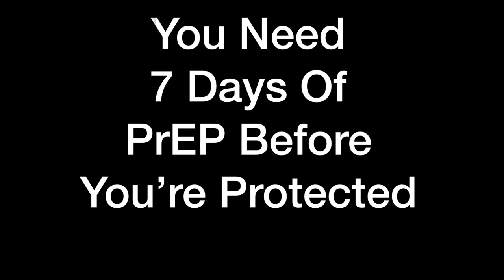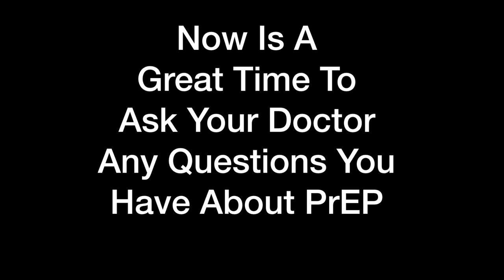PrEP Consent - Dr George Forgan-Smith | isprepforme.com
In this video Dr George Forgan-Smith a HIV and PrEP medication prescriber in Melbourne Australia goes though important points you need to understand before starting PrEP a medication used to help prevent HIV infection.

This video was created to help ensure you have a full understanding of how PrEP works, it's benefits, risks and side effects before you consent to taking Truvada for PrEP.

If English is not your first language the consent page has been translated into the following languages.

Maori: Nga korero e pā ana ki te PrEP i te Maori
Thai: ข้อมูลเกี่ยวกับ PrEP ในภาษาไทย
Urdu: اردو میں ایچ آئی وی کی روک تھام کے بارے میں معلومات